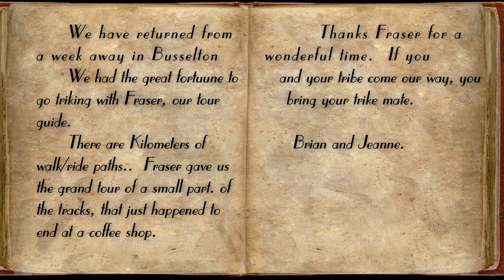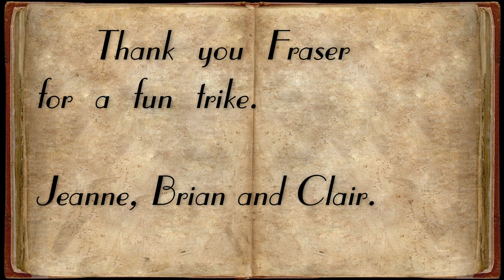Busselton and Fraser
We spent a week in Busselton.
It was our great fortune to go triking with Fraser, out tour guide around a 20 Kilometer trike of walk / bike paths.
There are many kilkometers of walk / bike paths in Busselton.